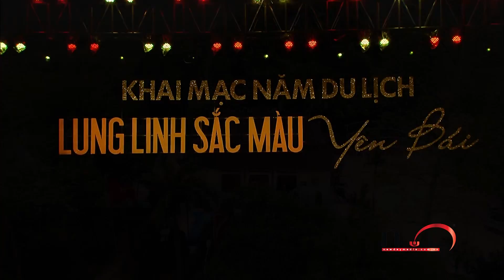TIẾT MỤC | MẪU ĐỆ NHỊ THƯỢNG NGÀN | NEWDAY MEDIA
Màn tái hiện giá Chầu Đệ Nhị Thượng Ngàn - hưởng ứng Festival Thực hành tín ngưỡng thờ Mẫu đầu tiên tại Việt Nam
Khai mạc năm du lịch Yên Bái - Lung linh sắc màu Yên Bái
Địa điểm: Quảng trường 19/8 thành phố Yên Bái
Thực hiện bởi: Newday Media